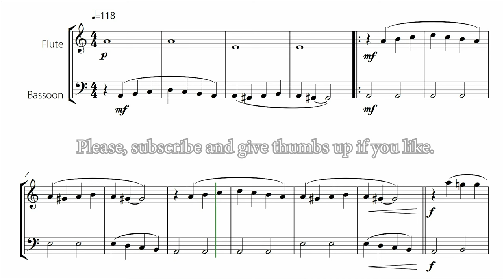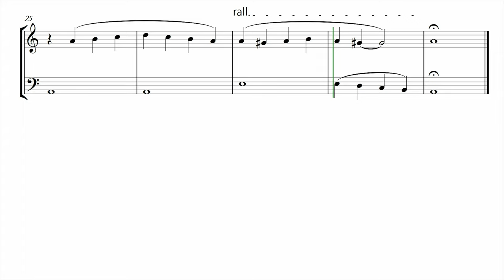"Paint it, Black" (from "Wednesday") for EASY FLUTE & BASSOON DUET (Sheet Music)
EASY FLUTE & BASSOON DUET arrangement of the song: "Paint it, Black" by Rolling Stones

This is a version of the classic song "Paint it, Black" by the band "Rolling Stones", played in "Wednesday" from the Netflix series!
In this easy arrangement, the simplified melodies make learning easier and allows beginning students to have a fun chamber music experience. Call a friend to play with you!